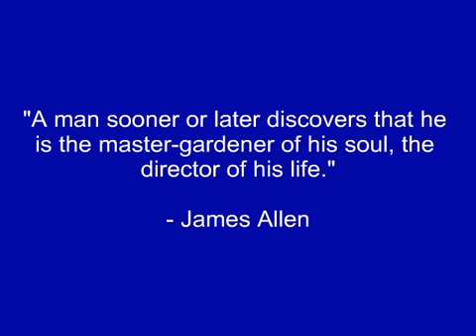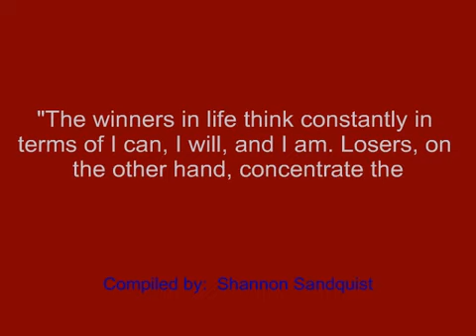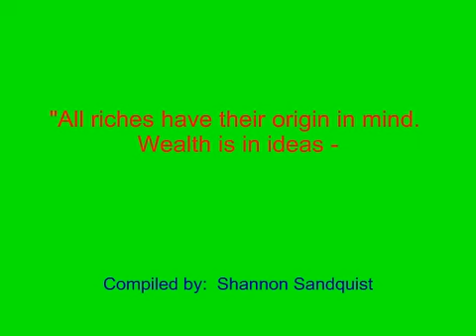Law Of Attraction Quotes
Investments

Quotes:

"Hold a picture of yourself long and steadily enough in your mind's eye, and you will be drawn toward it."
- Napoleon Hill

"All riches have their origin in mind.  Wealth is in ideas - not money."
- Robert Collier

"You will be a failure, until you impress the subconscious with the conviction you are a success.  This is done by making an affirmation which "clicks""

Quotes also by:

James Allen
Brian Tracy
John Demartini
Denis Waitley